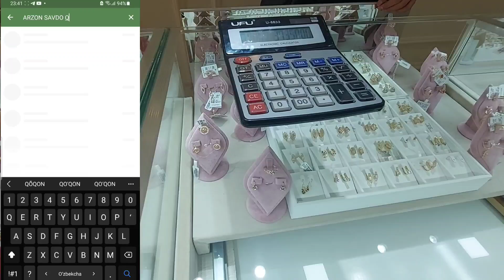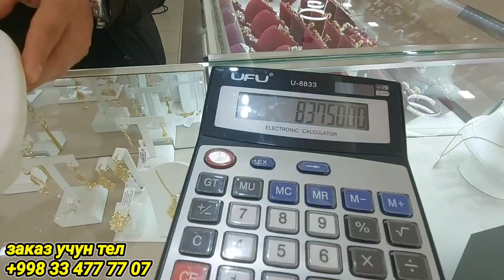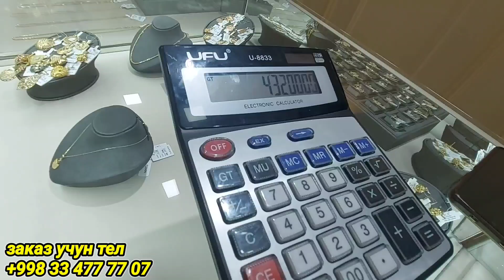БРИЛЛИАНТ ТИЛЛА КУМУШ FONON БРЕНДИ ОСТИДАГИ БАРЧА ТИЛЛА ТАКИНЧОКЛАР.